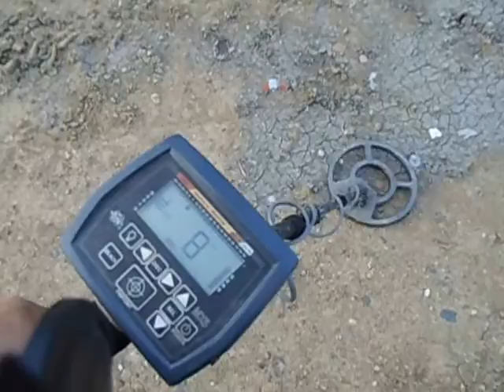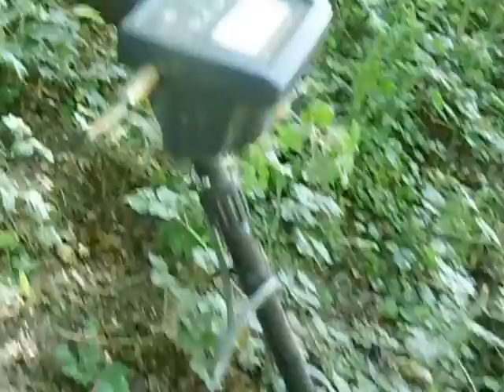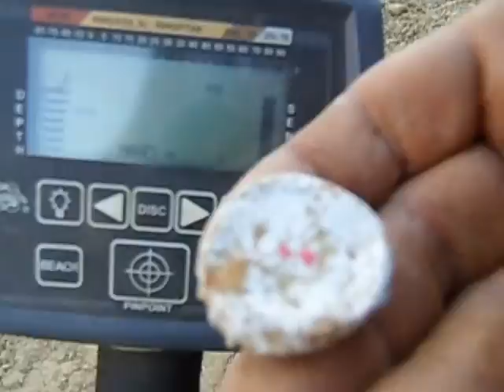sortie detection sanedi tolosa07 juin 2015 gay??video2